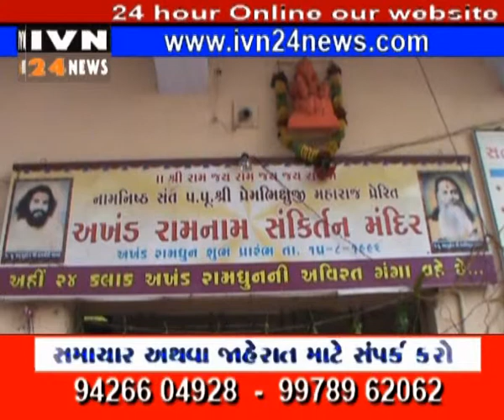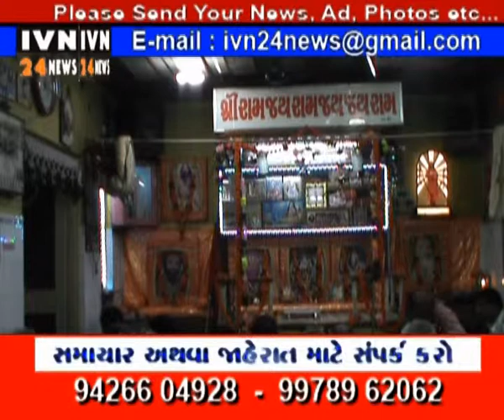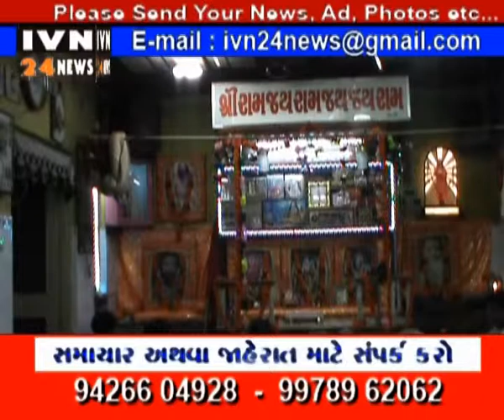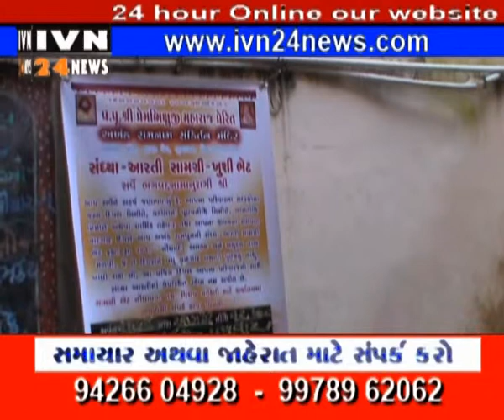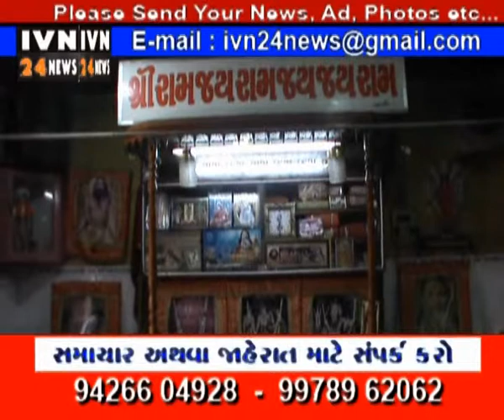ram dhoon junagadh